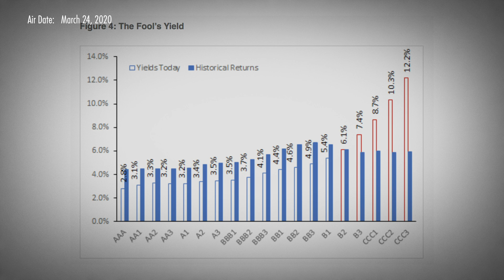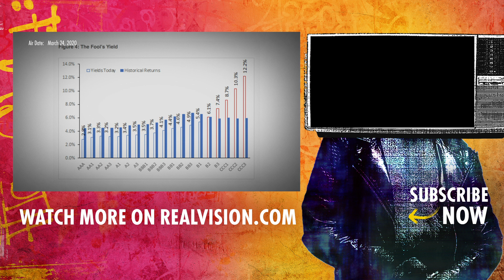Credit Markers and the “Fools Yield” (w/ Dan Rasmussen & Greg Obenshain)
Dan Rasmussen, founder and CIO of Verdad Advisors is with Greg Obenshain, Verdad Advisors director of credit.  They begin by talking about credit markets, and the “fools yield.”  Obenshain believes over the last 12 months, the best you could do was a 4% return.  Bonds that are trading as riskier have lower returns, and they end on the double b to single b split.